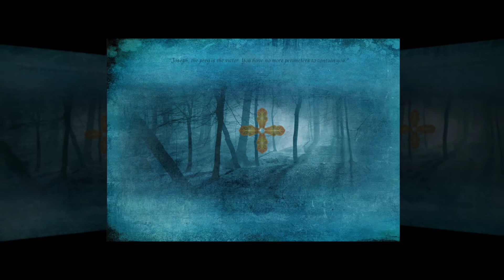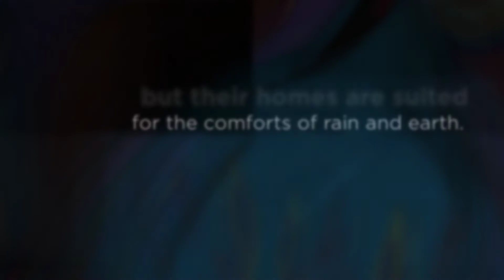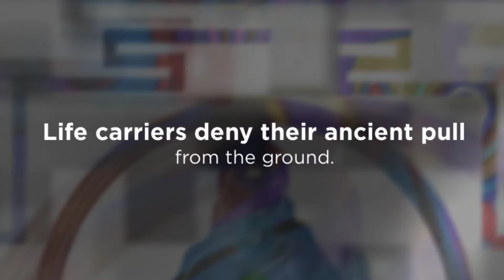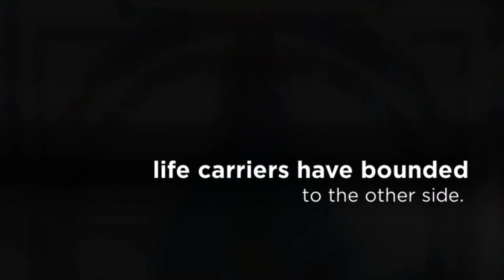Life Carriers, WingMakers (Intro. My Central Message)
Contributing Vocals/Music, Vima Lamura
Introduction, My Central Message, WingMakers
Poetry, Life Carriers, WingMakers
Music, Chamber 5, WingMakers
Images, Dohrman Prophecy, SpiritState

Video, Pexels.com